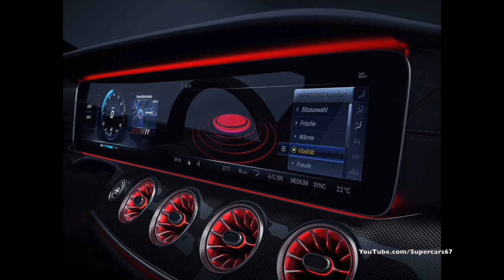The NEW 2019 Mercedes-Benz CLS Coupé – The Original Perfected